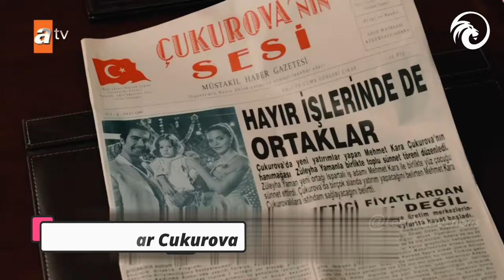Top 7 İbrahim Çelikkol Drama Series 2023 - You Must Watch